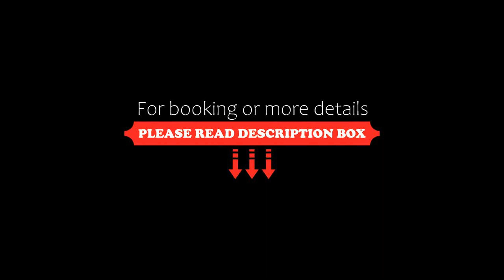Modern Studio in Nimman Walking Distance to Mall, Chiang Mai, Thailand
About Property:
Featuring accommodation with a balcony, Modern Studio in Nimman - Walking Distance to Mall is located in Chiang Mai. This apartment provides free private parking and a 24-hour front desk.

The air-conditioned apartment is composed of 1 separate bedroom, a living room, a fully equipped kitchen with a fridge and microwave, and 1 bathroom. A flat-screen TV is featured.

Kad Suan Kaew Shopping Centre is 1.4 km from the apartment, while Chang Puak Market is 2.6 km away...
Property Type: Hotel
Address: 26 Nimmanhaemin Road Soi 8 Suthep Hillside Condominium 2, 50200 Chiang Mai, Thailand
Searching For
1. Modern Studio in Nimman Walking Distance to Mall - Chiang Mai - Thailand
2. Modern Studio in Nimman Walking Distance to Mall - Chiang Mai - Thailand Address
3. Modern Studio in Nimman Walking Distance to Mall - Chiang Mai - Thailand Rooms
4. Modern Studio in Nimman Walking Distance to Mall - Chiang Mai - Thailand Amenities
5. Modern Studio in Nimman Walking Distance to Mall - Chiang Mai - Thailand Offers and Deals
Audio Credit:
Track Title: Subway Dreams
Artist: Dan Henig